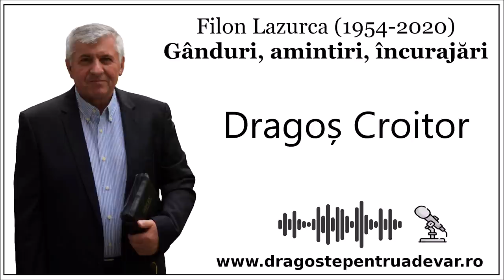Filon Lazurca - Gânduri, amintiri, încurajări - Partea 2